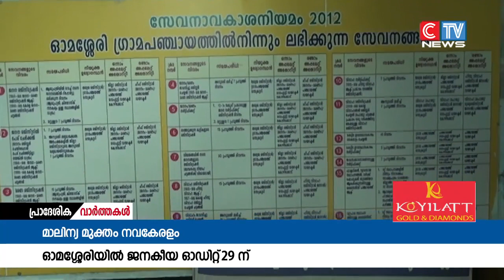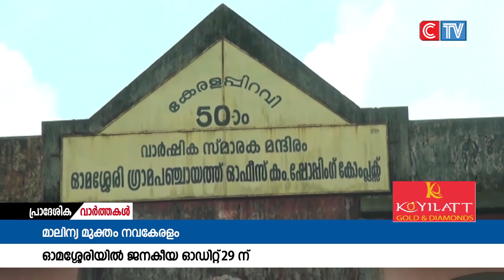മാലിന്യ മുക്തം നവകേരളം'എന്ന ലക്ഷ്യം നേടുന്നതിനും 2016 ലെ ഖരമാലിന്യ പരിപാലന ചട്ടങ്ങൾ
മാലിന്യ മുക്തം നവകേരളം'എന്ന ലക്ഷ്യം നേടുന്നതിനും 2016 ലെ ഖരമാലിന്യ പരിപാലന ചട്ടങ്ങൾ പ്രാവർത്തികമാക്കുന്നതിനുമായി തുടക്കം കുറിച്ച കാമ്പയിന്റെ ഭാഗമായുള്ള പഞ്ചായത്ത്തല ജനകീയ ഓഡിറ്റും റിപ്പോർട്ട്‌ അവതരണവും ജൂലായ്‌ 29 ന്‌ ശനിയാഴ്ച  രാവിലെ 10 മണിക്ക്‌ ഓമശ്ശേരി കമ്മ്യൂണിറ്റി ഹാളിൽ നടക്കും